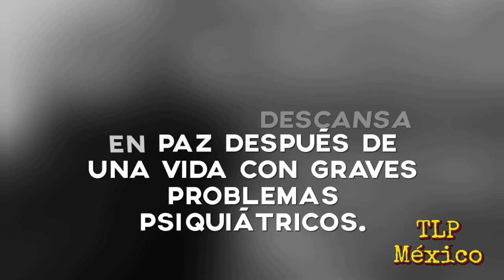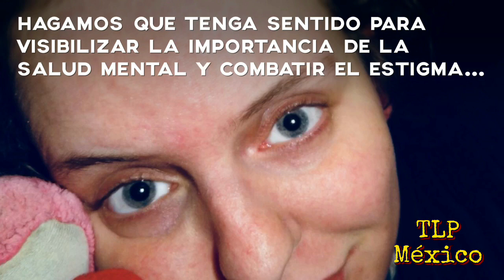Suicidio Asistido de Aurelia Brouwers - Eutanasia por trastornos mentales psiquiátricos graves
Después de ocho años de lucha, AureliaBrouwers ha dejado este mundo dignamente después de una vida con graves problemas psiquiátricos.

A sus 29 años, solicitó el SuicidioAsistido el cual le fue otorgado por la gravedad de sus trastornos.
El tema de la Eutanasia es tan sensible que hay que tratarlo con empatía y respeto, pues al final de cuentas nadie puede juzgar sobre las decisiones de alguien más, pues no conocemos lo que siente en su interior.

Hagamos que este acto tenga valor para lograr visibilizar la importancia de la SaludMental y combatir el estigma de los trastornos mentales.